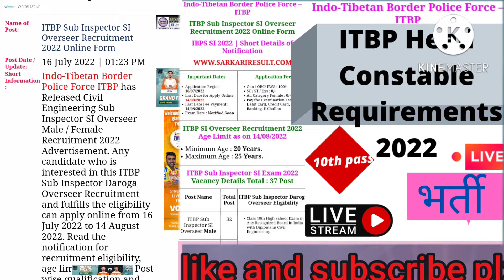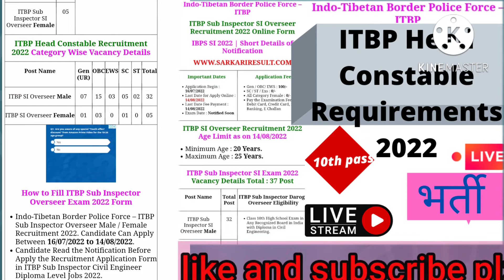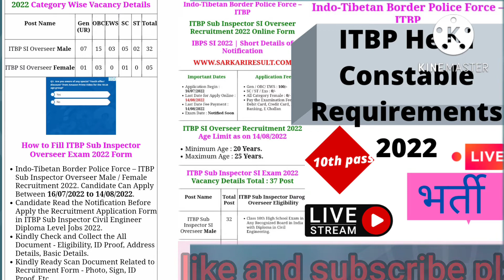ITBP💥SIP SUB👮‍♂INSPECTER REQUIREMENTS 🎓2022 ✔️APPLY NOW🔴